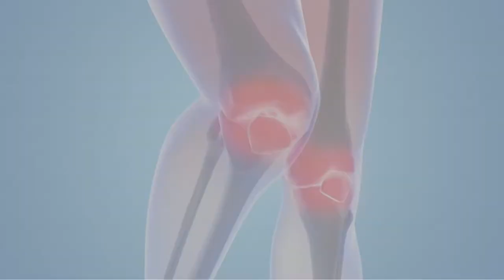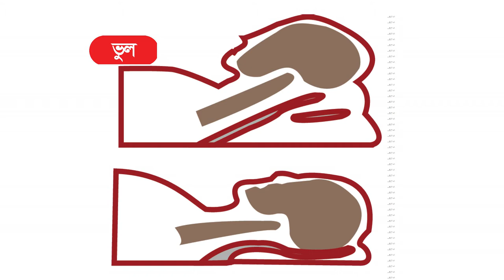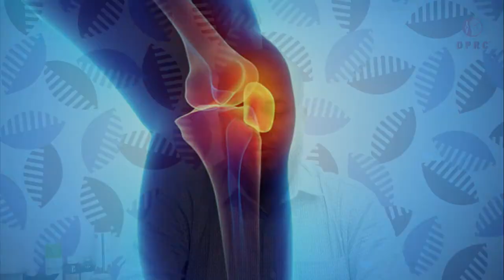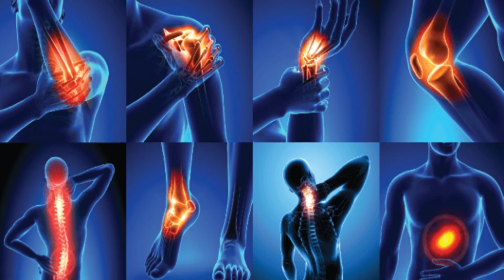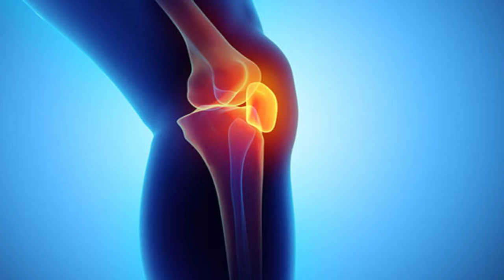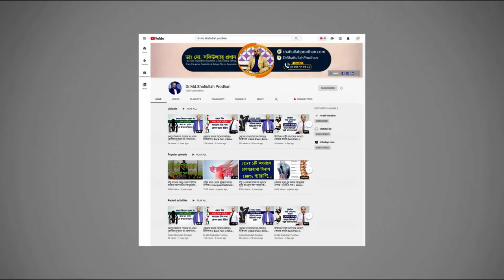যে বিষয় গুলো জানলে আপনার আর কখনই ব্যথা হবেনা || Impotent Tips For Pain Paralysis